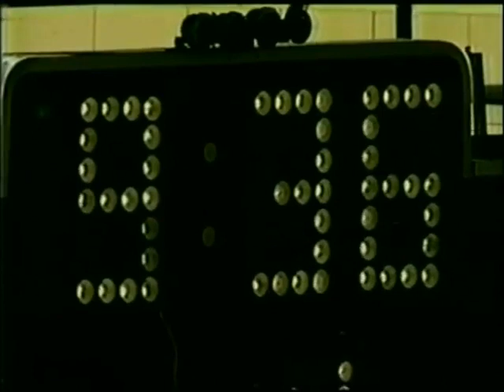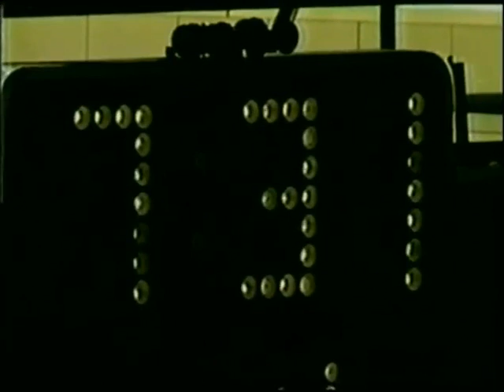1987 Miami vs Florida State second half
With tailback Sammie Smith starting, and pounding for 189 yards in 30 runs, FSU lashed Miami defenders for 426 yards. Held to just 82 at halftime, Miami finished with 306, including 254 on Walsh passing. Though he hit on just 13 of 29, you could write a book after his three big ones.

One of the game's most astonishing facts was that FSU controlled the ball, 84 plays to 53, and it had possession of the ball more than 40 of the 60 minutes. But, in that stunning sequence that started in the third quarter, Miami ate up the yards like a hungry giant.

Miami's chance for such a fantastic flurry came after some startling FSU developments - otherwise, the Seminoles would have this one socked away.

An ill wind blew - literally - and Schmidt, the nation's most productive kicker entering this season, had trouble all day. Bowden said the wind blew on-course Schmidt kicks outside the goalposts.

"If you had told me they were going to beat us on the kicking game," said Bowden, "I would have said you were out of your mind."

It was not Schmidt. Miami took an early three-point lead after Marty Riggs, the snapper on long kicks, snapped before quarterback Danny McManus, the holder, and Schmidt were ready for a field-goal attempt from the Miami 23. Riggs said he thought he heard the "set" signal for the snap and responded. The ball sailed 52 yards, giving Miami position at the FSU 26. Cote soon booted a 29-yard field goal for a 3-0 Miami lead.

Except for that 51 yards - credited as a rushing-game loss - Florida State's offensive total would have been more impressive.

Florida State recovered quickly from that small deficit, driving 80 yards as Smith broke a 54-yard ramble to the Miami 17.

At that point, Smith had 103 yards on 11 runs.

On the first play of the second quarter, Dayne Williams scored from the 1.

A 17-yard Deion Sanders punt return put FSU in position at Miami's 48. Florida State worked the ball down to the 20, and settled for a 10-3 lead on a 36-yard Schmidt field goal.

On FSU's first series of the last half, a drive to the Miami 12 went awry when Schmidt's 29-yard try for three was wide right.

But when Miami punted, Martin Mayhew ripped through to block Jeff Feagle's boot, and Alphonso Williams picked it up at about the 5 and scored an easy touchdown.

Whereupon, Schmidt missed the extra-point kick, leaving it 16-3.

A 34-yard Sanders punt return placed FSU at the Miami 44. A roughing-the-passer penalty on outside linebacker Danny Stubbs helped FSU to a first down at the Miami 12.

With 2:45 left in the quarter, Schmidt kicked a 25-yard field goal that made it 29-3.

It seemed over.

But in a 76-yard, six-play drive, accomplished in less than two minutes, Miami cut it to 19-11 after Walsh hit Bratton with the 49-yarder and Blades with the two-pointer.

When McManus, on the first series of the last quarter, threw a screen pass, Stubbs moved in for an interception that gave Miami the ball at FSU's 40.

"He made a great play," said McManus. "The screen was there. We would have got a big gain out of it."

Six more plays, and Miami had it tied following Walsh's 26-yarder to Irvin and the two-pointer to Williams.

Again, Florida State drove - 59 yards to the 14 - but Schmidt's 31-yard attempt for three was again wide right.

Here came the Seminoles again, slashing to the Miami 16 - where a faulty exchange from center resulted in a fumble at the 11.

Given that reprieve, Miami moved to what proved its winning touchdown, the 73-yarder to Irvin.

Still time for a final Florida State move that came up a point short.

"We threw away more chances." Said Bowden, "then we have in a very long time."